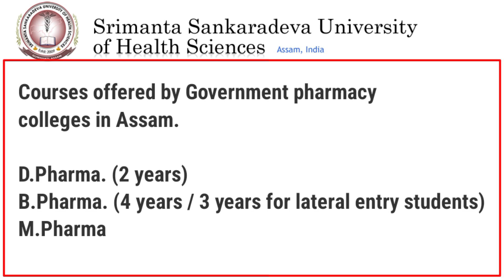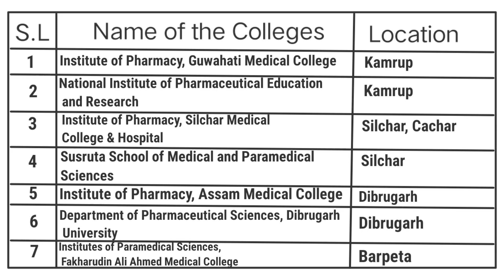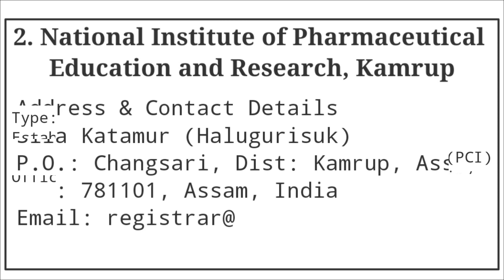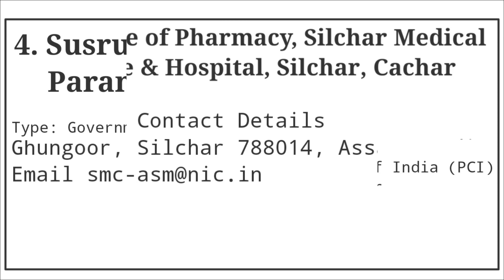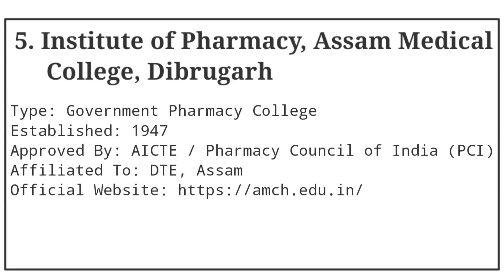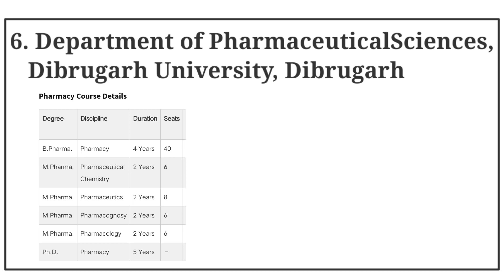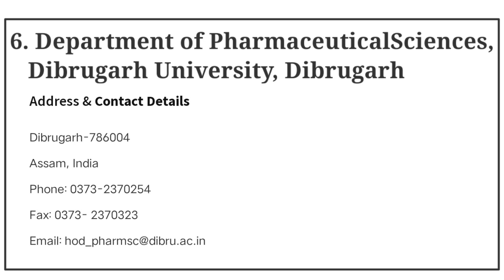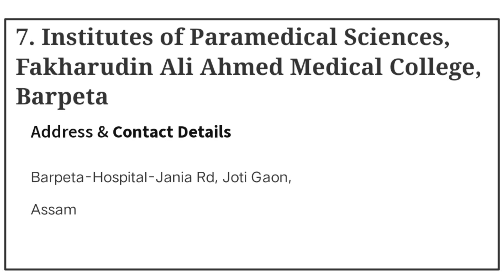Assam government d.pharm & b.pharm college & course details